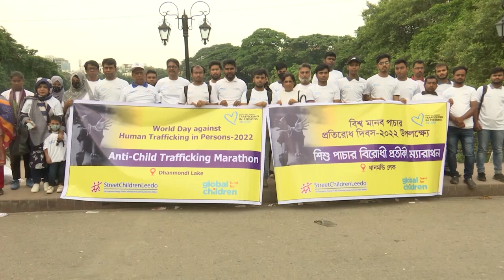বিশ্ব মানবপাচার প্রতিরোধে লিডো'র এক ভিন্নধর্মী আয়োজন | LEEDO Marathon | World Anti Trafficking Day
বিশ্ব মানব পাচার প্রতিরোধ দিবস উপলক্ষ্যে প্রতিকী ম্যারাথনের আয়োজন করে লোকাল এডুকেশন এন্ড ইকোনোমিক ডেভেলপমেন্ট অর্গানাইজেশন । পথশিশু ও মহিলা পাচার রোধে ম্যারাথনের মাধ্যমে মানুষকে সচেতন হওয়ার ডাক অংশগ্রহণকারীদের। আয়োজকদের দাবি, ম্যারাথনের এই ছুটে চলার মাধ্যমে পাচারের বিরুদ্ধে অবস্থান নিতে উদ্যমী হবে মানুষ।